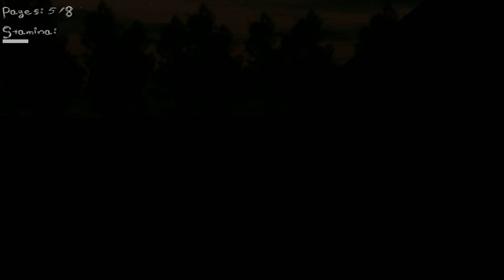SLENDER MAN WONT KILL ME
LONGEST GAME EVER